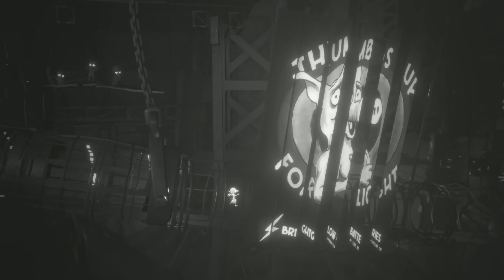Inside + Limbo All Bosses & Monsters (Games like Little Nightmares)